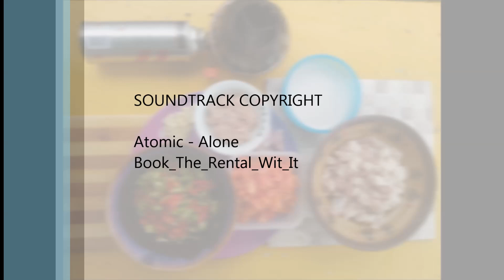HOW TO COOK BICOL EXPRESS I RED CHILI I GREEN CHILI I HOME COOKING I EASY TO COOK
Please try this version of bicol express, the sweetness of tomato that are blending to the extra hot of red and green chili, and with the creaminess of coconut milk, surely you will get an extra rice.

ByHoneyBee

We are husband and wife sharing the same passion of cooking, crafting, planting, hiking and working together as one.

Our videos to show:

HOW TO COOK FILIPINO HOME COOKING
We want to share to you the Filipino taste on cooking. Home cooking. Simple meal.

TIPS ON HOW TO GROW BACKYARD GARDENING
We want to share how we saved money from buying because it is available in the yard. We hope you try it too.

DO IT YOUR SELF IDEAS
We want to inspire you to use, reuse and recycle your waste materials and transform it to new things that even you will be amazed of what it can be. And other more.

HOW TO GET HOME BUSINESS IDEAS
Simple, Easy and Budget friendly business ideas.

IF THE ABOVE description is what you are looking and getting forward. You are in the right place.

We will be uploading every Wednesday and Saturday’s.

We hope we will be together on this journey.
Have a great day and more ideas to you as well.